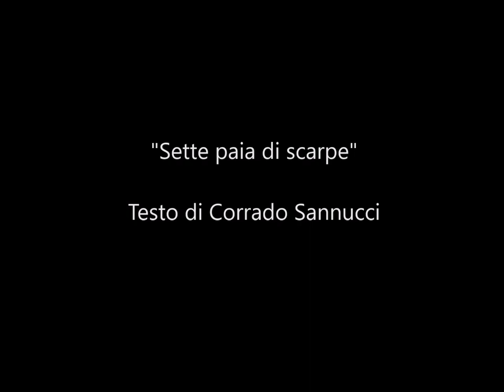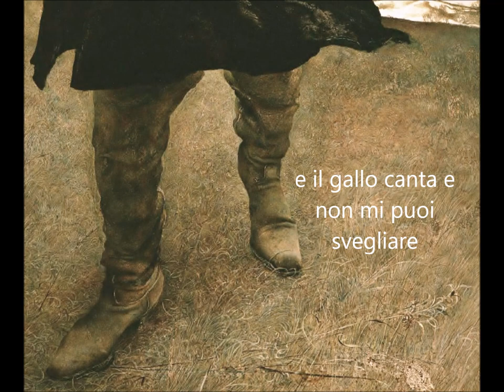Sette paia di scarpe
Dice che bisogna far ripartire l'economia, certo, ma come e con quali sicurezze per i lavoratori? Da sempre i padroni (una volta li chiamavamo così mentre oggi si nascondono dietro agli amministratori delegati, loro cani da combattimento) si sono arricchiti sulla pelle dei poveracci che pur di mangiare si sottoponevano a lavori estremamente usuranti. Certo, le lotte intraprese hanno dato alcuni risultati nella tutela della salute, ma gli astuti manager spostano la produzione in paesi dove non ci sono tutele di sorta e con un tozzo di pane pagano un lavoro che rende all'azienda mille volte di più. Chi se ne frega degli esseri umani.
Le parole di questa canzone le scrisse Corrado Sannucci, un cantautore e giornalista romano scomparso nel 2009, aveva preso spunto da una novella a cui aveva attinto anche il Carducci, ma il testo di Sannucci è ben altro. Lo dedico alla sua memoria.